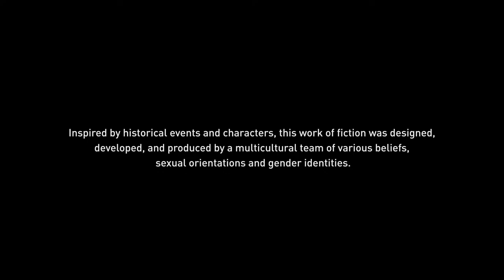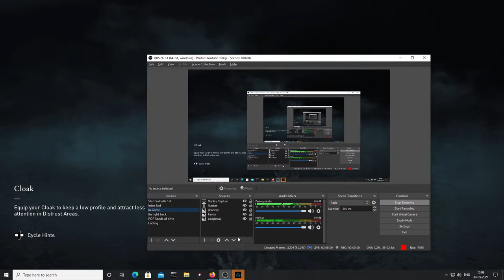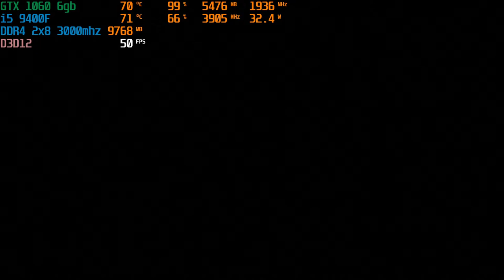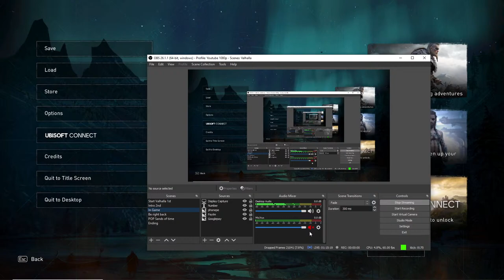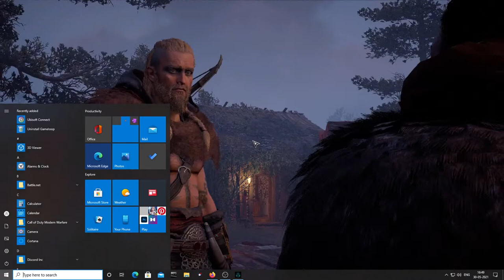Assassin's Creed Valhalla gameplay part 3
Monitor : MSI Optix G241-24 inch IPS
Gaming Resolution : 1920x1080p 144Hz
Streaming Resolution : 1920x1080p 60Hz

My PC Specs:
• CPU : Intel i5-9400F (9th Generation)
• MB  : Aorus b360 gaming 3 wifi
• Ram : Corsair Vengeance 16GB (2x8GB) DDR4  3000 MHZ
• GPU : GIGABYTE GEFORCE GTX™ 1060 6 GB
• SSD : GALAX Gamer L S11 120GB
• OS  : Windows 10 Pro 2004 64bit

Happy Gaming...